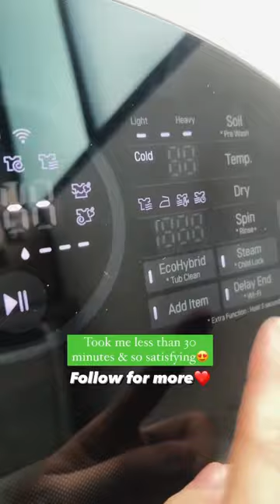Deep clean washing machine day